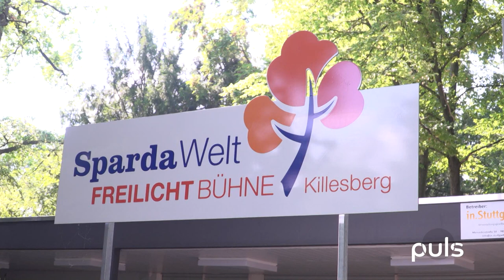#37 Conny Conrad, Wommy Wonder und Pop und Poesie in Concert